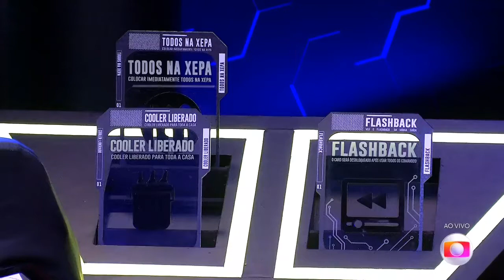Arthur fica confuso no quarto secreto - PLANTÃO BBB 22